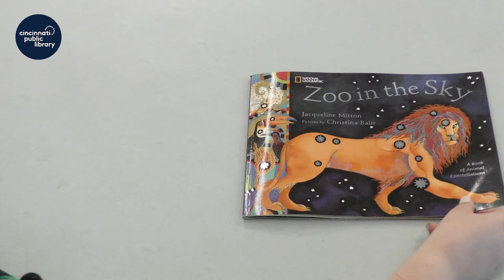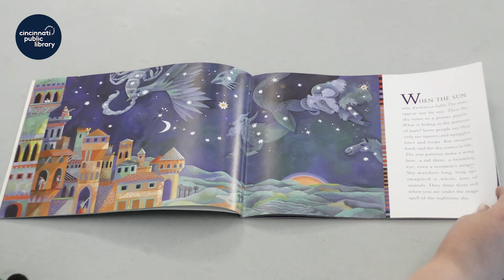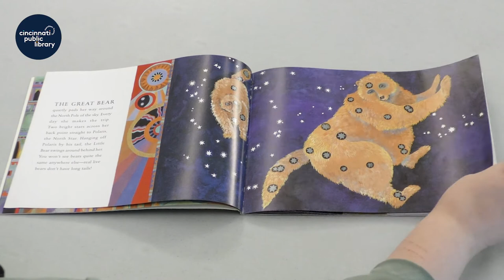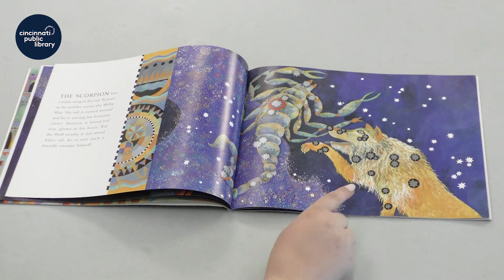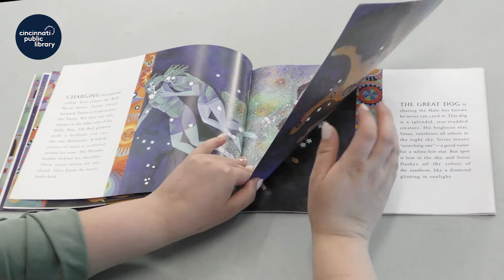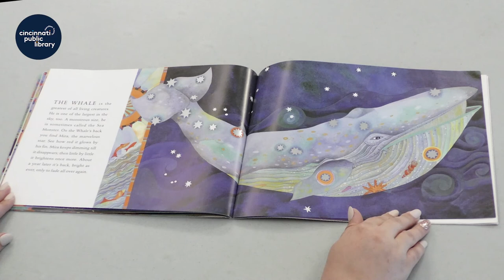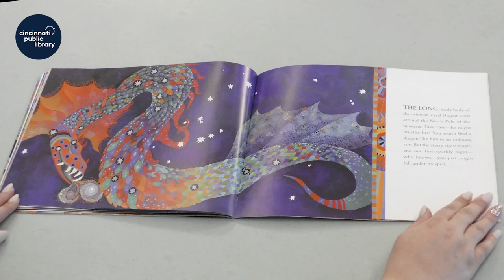Storytime at Home: "Zoo in the Sky"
Special guest Miss Caroline, from the Girl Scouts of Western Ohio, reads:

"Zoo in the Sky: A Book of Animal Constellations" by Jacqueline Mitton, illustrated by Christina Balit